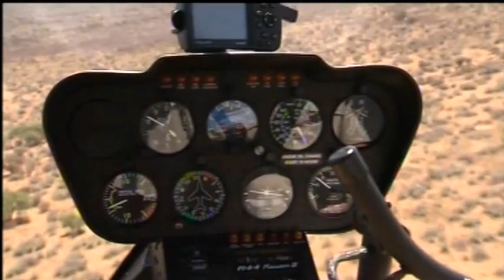Breeding/Farming with Roan and Sable antelope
Some do's and don'ts in farming with Roan and Sable antelope. Feeding, selection and management tools.